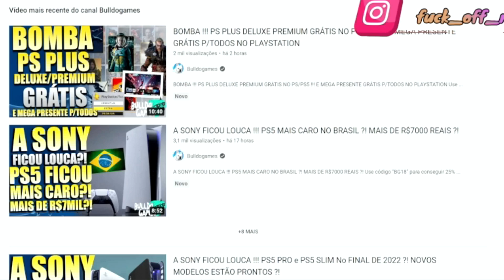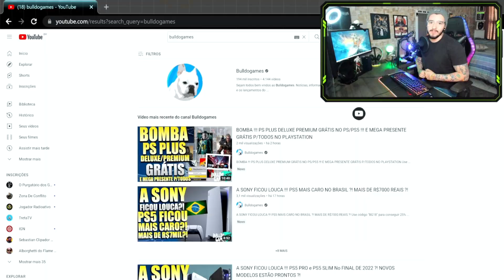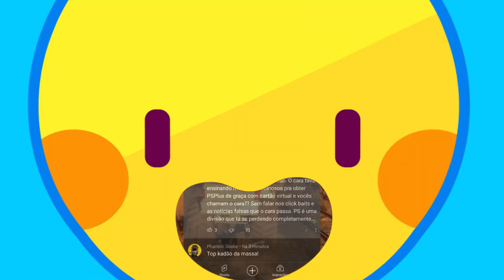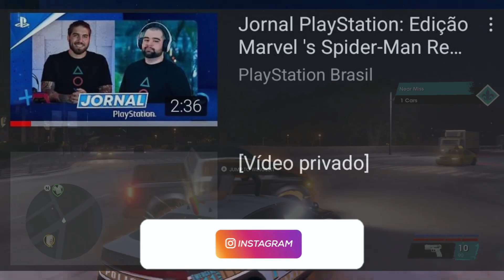VERGONHA: PlayStation BR convoca NOTÓRIO EMBUSTEIRO 'Bulldogames' e o KARMA é instantâneo!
Merecido!

► PSN ID: Mazinho47
► Gamertag: MaThEuSo 47